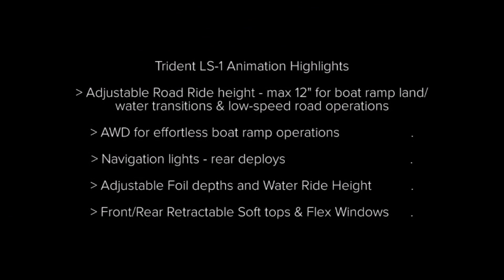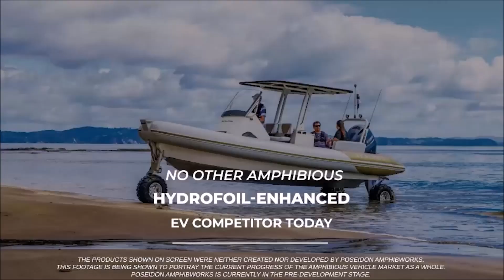PAWC Combined Video FINAL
Amphibious vehicle market is $3B and the Recreational Boat market is $27B, with offerings that are too expensive and of limited overall value, where electric hydrofoil amphibious vehicles will offer lowest operational costs and highest value proposition.

Current offerings are too expensive top operate, they pollute and of limited overall value, aka single purpose

Our unique patent pending Electric hydrofoil amphibious vehicles offers lowest operational costs, multi-application, amazing smooth ride comfort and highest value proposition.

We will demonstrate advantages and superior value proposition - primarily due to HYDROFOILS, how we compete against the dominant ICE powered boats (and the upcoming electric boats non-foil). PLUS the UNIQUE IN THE MARKETPLACE EFFICIENT ELECTRIC amphibious capability adds to the value proposition by being a "car-boat", one purchase is a highway capable car and a boat, no trailer needed) - for example: e-boats, e-hydrofoils vs our 1st vehicle, the Trident LS-1 - MORE INFORMATION